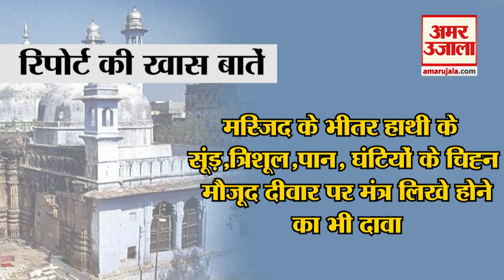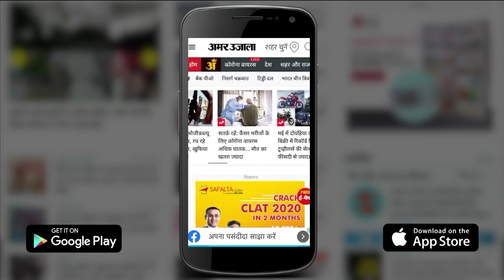Gyanvapi Masjid Controversy: शिवलिंग के फव्वारा होने की बात साबित नहीं! | UP News Today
श्रृंगार गौरी के नियमित दर्शन-पूजन व अन्य विग्रहों के संरक्षण की मांग पर  ज्ञानवापी मस्जिद में 14 से 16 मई तक विशेष अधिवक्ता आयुक्त विशाल सिंह के नेतृत्व में हुई कमीशन की कार्यवाही की रिपोर्ट में दावा किया गया है कि वजूखाने में मिली आकृति शिवलिंग जैसी है। शिवलिंग के फव्वारा होने की बात साबित नहीं हो सकी है।

Demand of regular visit & worship of Shringar Gauri and protection of other deities, in the Gyanvapi Masjid from May 14 to 16, the report of the proceedings of the commission under the leadership of Special Advocate Commissioner Vishal Singh claimed that the figure found in the Vazukhana is like a Shivling. The fact of Shivling being a fountain has not been proved.